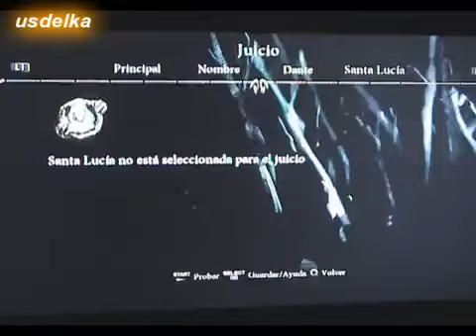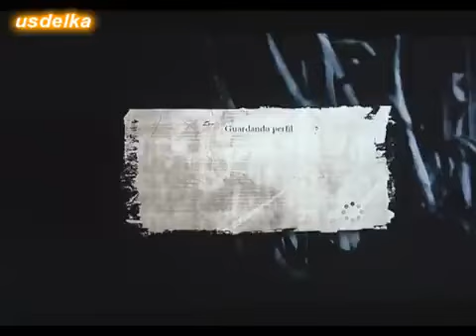Guia Dante's Inferno - Especial Los Juicios de Santa Lucia